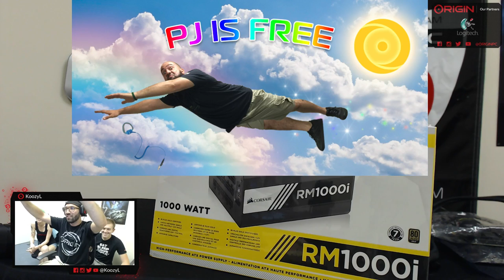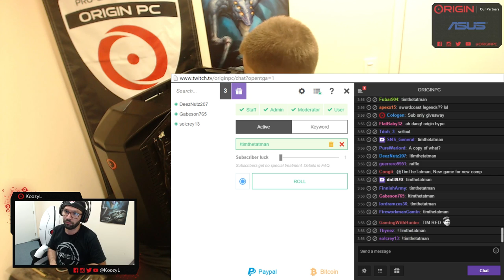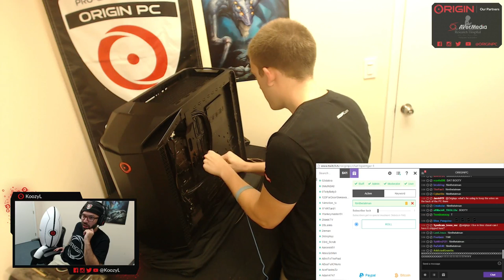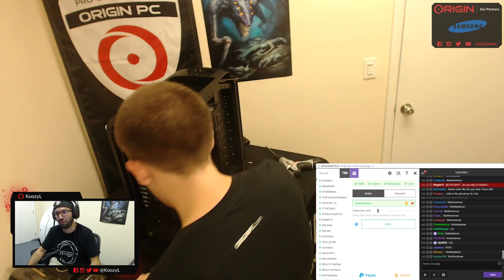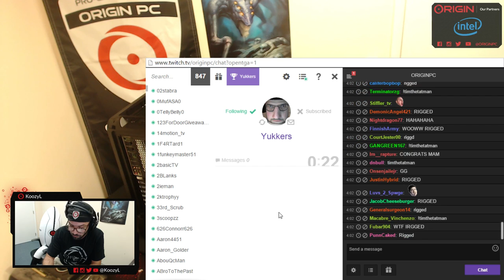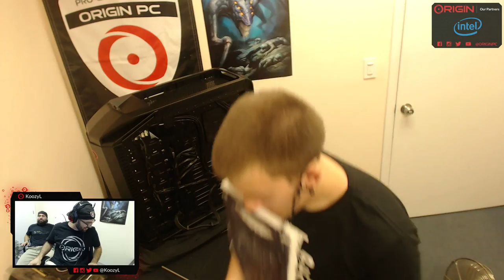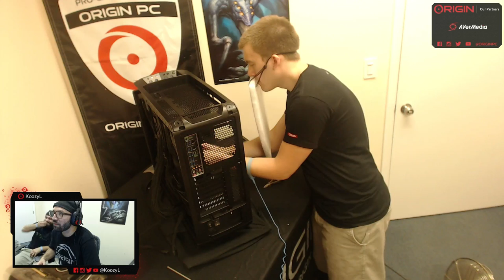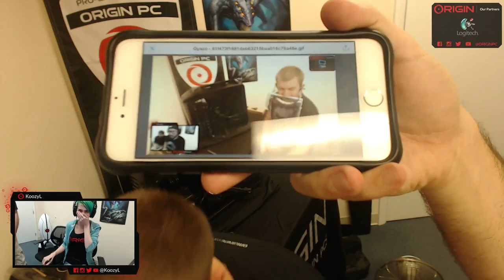LIVE PC BUILD for TimTheTatMan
For this LIVE Build we put together and ORIGIN PC MILLENNIUM for TimTheTatMan

ORIGIN PC MILLENNIUM:
ASUS X99 Deluxe
Intel Core i7 Extreme 5960X
16 GB Corsair LPX Vengeance 2800 MHz
Dual EVGA NVIDIA GTX TITAN Xs
Samsung 1TB 850 EVO
Seagate 2TB SSHD
Corsair RM1000i